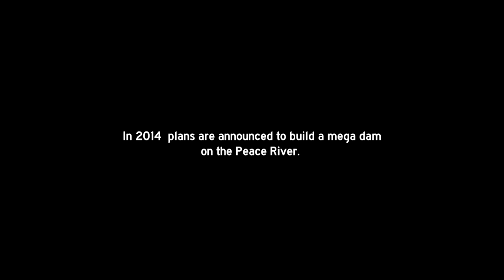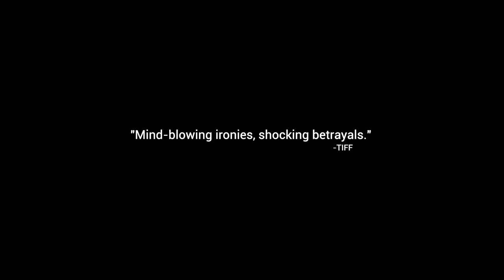Wochiigii lo: End of the Peace - Trailer - BFF 23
The 3rd Birrarangga Film Festival: 23rd-28th March 2023.

Wochiigii lo: End of the Peace follows the struggles of Diane Abel and Chief Roland Willson of West Moberly First Nations as they battle the BC government against the construction of a multi-billion-dollar mega-dam along the Peace River (commonly known as Site C Dam). If constructed, it will give way to the extinction of their people’s culture by destroying the land and water they have occupied for over 13,000 years. While crown corporations and political parties collude against their traditional way of life, the desire to fight for their nation is embedded in these two resilient individuals.

Director: Heather Hatch (Haida)
Writer: Heather Hatch (Haida)
Producers: Heather Hatch, Ava Karvonen
Language: English
Canada | 2021 | 85 mins